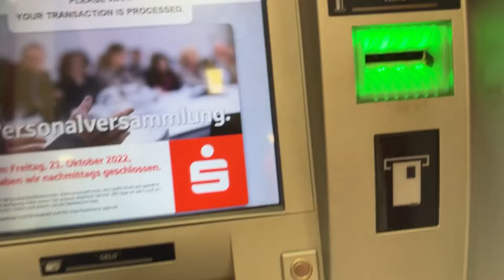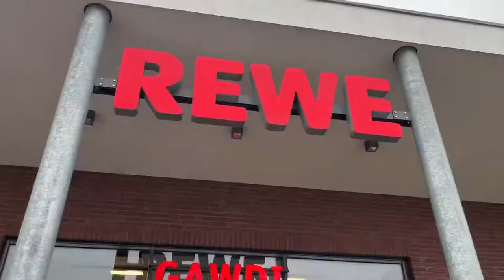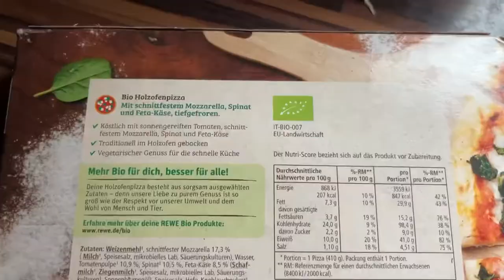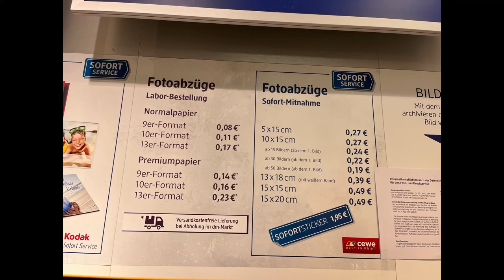Prices of Attestation, Photocopy and Print-outs in Germany 🇩🇪 || hell expensive || लूट ही आज तो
Hey everybody!

How you all are doing. I hope 🤞 everyone of you is doing awesome. So, If you don’t know me my name is Soni and I am currently living in Germany and I make informative videos about Germany.

In this particular video I shared my experience about  attestation in City hall and bureaucracy in Germany. What are the prices you need to pay for photocopy, print outs as well as attestation.